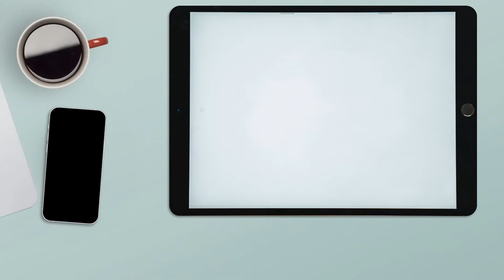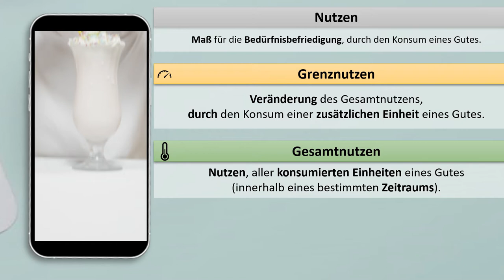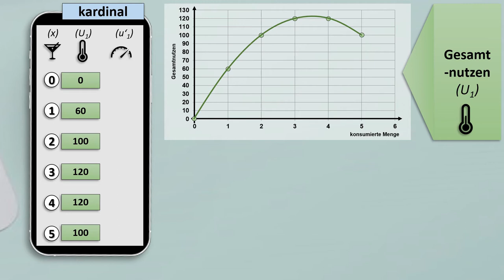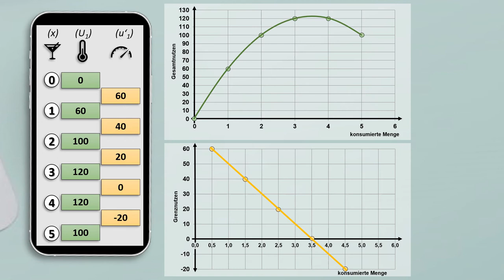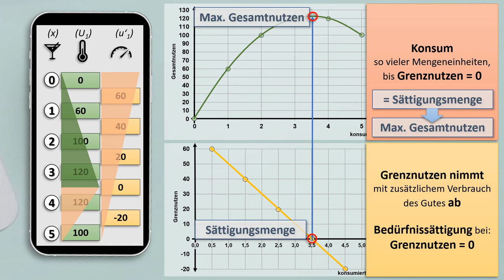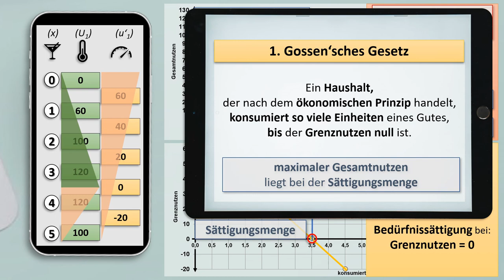1. Gossensches Gesetz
Was zum Geier ist das erste Gossen'sche Gesetz und gibt es eine Strafe, wenn ich dagegen verstoße? Finde es heraus!

In diesem Video erkläre ich dir am Beispiel einer Bar-Tour mit Freunden das erste GOSSENsche Gesetz. Für ein bestmögliches Verständnis solltest du dir zuvor die benötigten Grundlagen erarbeiten.

0:00 Einleitung
0:16 Sättigungsgesetz
1:04 Nutzen und Nutzenmessung
1:46 Konsummenge und Gesamtnutzen
2:38 Konsummenge und Grenznutzen
3:49 Erstes GOSSENsches Gesetz